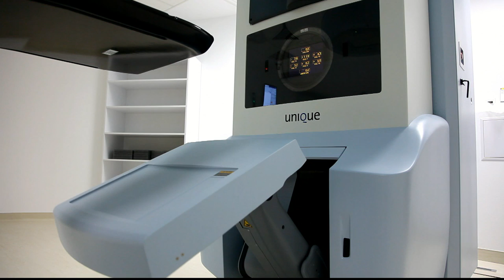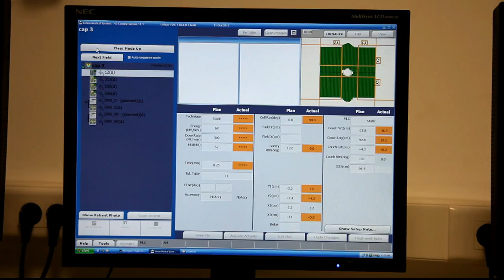Radioterapie conformationala 3D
Radioterapie conformationala 3D pentru toate localizarile oncologice.
Material realizat de Daniel Iancu, în colaborare cu lt. col. Ciobanu Oana